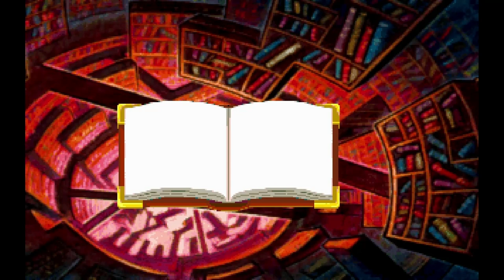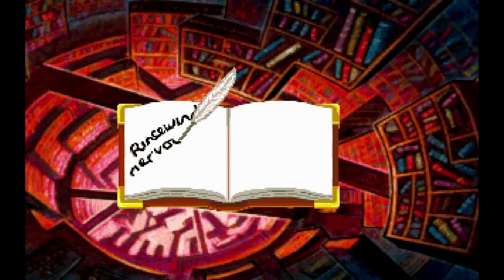Discworld CD English FULL ACT 2 . 2023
The Discworld novels and stories are, in principle, stand-alone works. However, a number of novels and stories form novel sequences with distinct story arcs: Rincewind , Death , Witches, City Watch , Wizards ,

Discworld is a comic fantasy[1] book series written by the English author Terry Pratchett, set on the Discworld, a flat planet balanced on the backs of four elephants which in turn stand on the back of a giant turtle. The series began in 1983 with The Colour of Magic and continued until the final novel The Shepherd's Crown, which was published in 2015, following Pratchett's death. The books frequently parody or take inspiration from classic works, usually fantasy or science fiction, as well as mythology, folklore and fairy tales, and often use them for satirical parallels with cultural, political and scientific issues.

Discworld is a comic fantasy book series written by the English author Terry Pratchett, set on the Discworld, a flat planet balanced on the backs of four elephants which in turn stand on the back of a giant turtle.
Authors: Terry Pratchett, Bernard Pearson
Published: 1983–2015
Genre: Comic fantasy
Cover artist: Josh Kirby (1983–2001); Paul Kidby (2001–2015)
Characters: Rincewind, Sam Vimes, Tiffany Aching, Death, MORE

Developer(s)  Perfect 10 Productions
Teeny Weeny Games
Publisher(s) Psygnosis
Director(s) Gregg Barnett
Producer(s) Angela Sutherland
Designer(s)  Gregg Barnett David Johnston
Programmer(s) Gregg Barnett David Johnston
Artist(s)  Paul Mitchell Simon Turner
Writer(s) Gregg Barnett Paul Kidd
Composer(s) Mark Bandola Rob Lord
Platform(s) MS-DOS, Mac OS, PlayStation, Sega Saturn
Release MS-DOS
NA: 1995
EU: 1995
Mac OS
NA: 1995
PlayStation
NA: 1995
EU: 1995
Sega Saturn
EU: 15 August 1996
JP: 13 December 1996
Genre(s) Adventure
Mode(s) Single-player
     =  main cast voices =
Eric Idle Eric Idle ... Rincewind (voice)

 Tony Robinson ... Nobby Nobbs / Cut-Me-Own-Throat Dibbler / Dean / Thief / Dunnyman / Cook / Monk / Fishmonger / Beggar / Old Timer #1 / Mad Troll / Fleabart / Right Palace Guard / Peasant / Assassin / Bogeyman / Dog (voice)

Kate Robbins ... Nanny Ogg / Lady Ramkin / Famine / The Lady / Apprentice Wizard / Red Sorghum - Amazon Warrior / Urchin / Big Sally / Milkmaid / Receptionist / Imp / Lady of Negotiable Affection / Polly the Parrot / Mouse / Dragon - Playstation version (voice)

Jon Pertwee ... Windle Poons / Librarian / Thomas Silverfish - Alchemist / Offler / Fool / Chucky / Old Timer #4 / Chimney Sweep / Psychiatrickerist / Troll Bouncer / Left Palace Guard / Lady of Negotiable Affection / Dwarven Smith / Redmond Herring (voice)